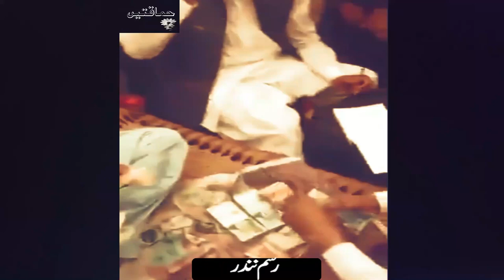Rasm-e- Nyundra in Wedding - Sandilianwali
دلچسپ و عجیب -رسم نیوندرا، ویڈیو دیکھیں 😂😂😂
Rasm-e-NyundrainWedding-Sandilianwali